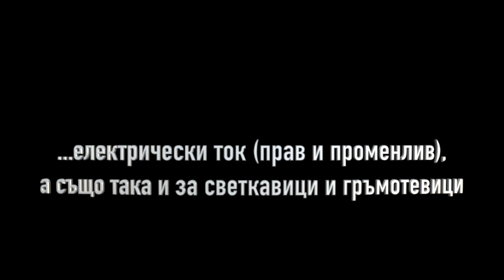Приказка за електричеството и Чудовищата на Мусагеница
По мотиви на Ейси Диси "Тъндърстрък"
с участието на
Юлиян Наумов - сърцатият юнак и две от чудовищата
Станимир Маринов - разказвачът и две от чудовищата
Недко Пенчев - рицарят с електрическото копие и едно от чудовищата
Monsters of Musagenitza 2019